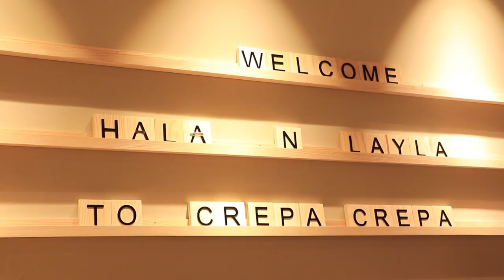Running out of Time - vlog 8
In this episode - A LOT happens! While layla and hala wrap up their collaboration on a race track and take the Hyundai out for the last spin. Layla realizes that there are so many goodbyes to say before she leaves back to Muscat. With a sequence of hangouts and places she visits to show you guys the rundown of D-town.